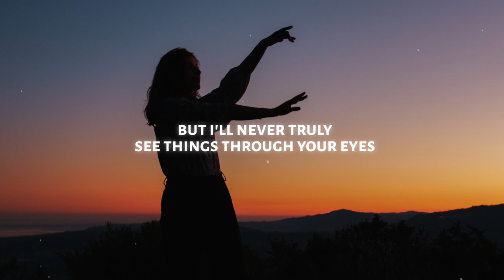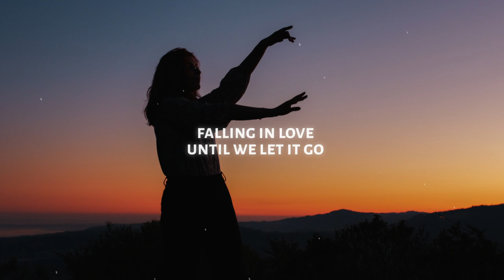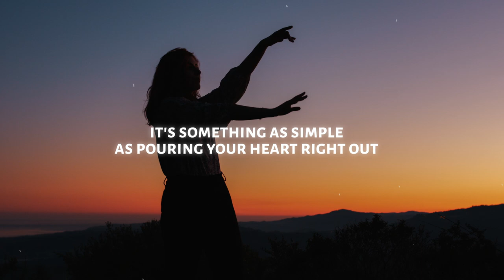Nina Nesbitt - Dinner Table (Lyrics)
♫ Nina Nesbitt - Dinner Table

◼️ Lyrics: Nina Nesbitt - Dinner Table

[verse 1: Nina Nesbitt]
Born In The War
You Had Dreams Of Being A Ballerina
Saw The Photos Last Time That I Seen You
You Had My Mum When You Were 23
I Heard That She Was Trouble Just Like Me

You Like Painting Pictures, Writing Poems
I Guess That's Why My Words Just Keep On Flowing
I Wish That I Could Read The Things You Write
I'm Tryna Learn The Language So I Might

[Hook: Nina Nesbitt]
Three Generations
Born In Different Decades
Some Things Have Changed
But We Got The Same Old Heartbreak
You Tell Me Stories
That Happened Back In Your Day
And I Find It Funny
Cause Somehow I Still Relate

[Verse 2: Nina Nesbitt]
We're Dancing In Different Clothes
Falling In Love
Until We Let It Go
But Still There's Magic In Something As Simple
As Three Women Sitting Round A Dinner Table

You Tell Me You've
Been In Love With Elvis Since The 50s
How My Mum Danced To Bowie In The 80s
But I'll Never Truly See Things Through Your Eyes
Cause All The Pictures, They Are In Black And White

[Hook: Nina Nesbitt]
Three Generations
We've All Made Our Mistakes
I Look In The Mirror
And See Your Face In My Face
Everyone Who Knows Us
Thinks That We're All Crazy
But I Guess That's Exactly
What Makes Us A Family

[Outro : Nina Nesbitt]
All The Good Old Days
And The City Lights
Those Little Town Jobs When Money Was Tight
All Your Vintage Pieces
I'm Wishing Were Mine
All Our Darkest Moments
Our Wildest Fights
All The Names We Cursed Cause Their Love Was A Lie
All The Secrets We'll Keep Until We Die
It's Something As Simple
As Pouring Your Heart Right Out